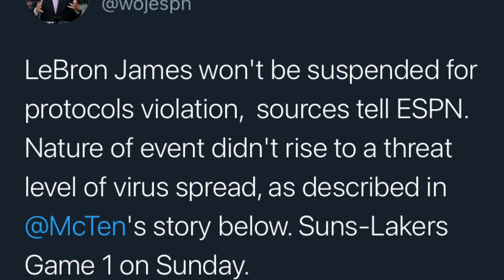LeBron James Violates The NBA’s Health And Safety Protocol And Adam Silver Does Nothing About It…